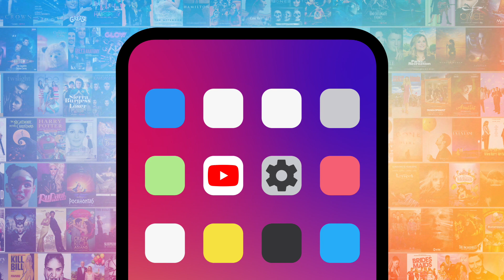Top 10 Moments from RuPaul's Drag Race Season 13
These moments from "RuPaul's Drag Race" Season 13 are among the show's absolute best! Our countdown includes Kandy Muse vs Tamisha Iman, time for a ball, the snatch game, and more! What's YOUR favorite moment of "Drag Race" Season 13?